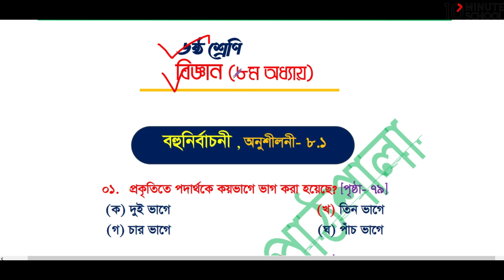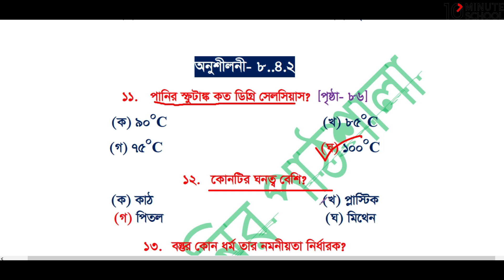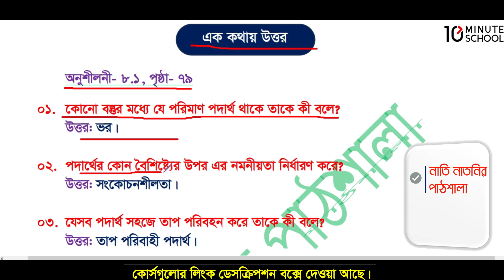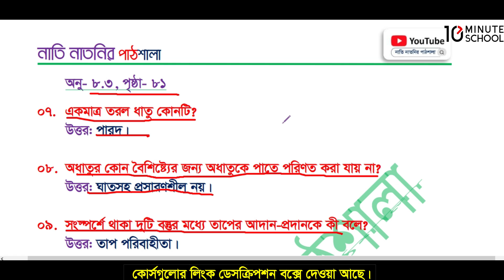পর্ব-১। ষষ্ঠ শ্রেণির বিজ্ঞান বার্ষিক পরিক্ষার সাজেশন ২০২৪ । Class 6 Annual exam Science suggestion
রেগুলার প্রাইস: 7500
ডিসকাউন্ট প্রাইস: 4000
কোর্সের নাম:  ৭ম শ্রেণি- অনলাইন ব্যাচ ২০২৪
রেগুলার প্রাইস: 7500
ডিসকাউন্ট প্রাইস: 5000
কোর্সের নাম:  ৮ম শ্রেণি- অনলাইন ব্যাচ ২০২৪
রেগুলার প্রাইস: 5000
ডিসকাউন্ট প্রাইস: 4000
কোর্সের নাম:  ৯ম শ্রেণি- অনলাইন ব্যাচ ২০২৪
রেগুলার প্রাইস: 7500
ডিসকাউন্ট প্রাইস: 5000
কোর্সের নাম: Complete English Grammar Course
রেগুলার প্রাইস: 1950
ডিসকাউন্ট প্রাইস: 1690
কোর্সের নাম: ঘরে বসে Spoken English
রেগুলার প্রাইস: 1950
ডিসকাউন্ট প্রাইস: 1690
কোর্সের নাম: সবার জন্য Vocabulary
রেগুলার প্রাইস: 1250
ডিসকাউন্ট প্রাইস: 1050
কোর্সের নাম: English Grammar Crash Course
রেগুলার প্রাইস: 1250
ডিসকাউন্ট প্রাইস: 1050
কোর্সের নাম: ২৪ ঘণ্টায় কোরআন শিখি
রেগুলার প্রাইস: 1250
ডিসকাউন্ট প্রাইস: 1050
কোর্সের নাম:  সহজে Spoken আরবি